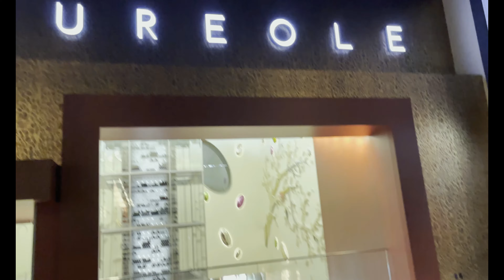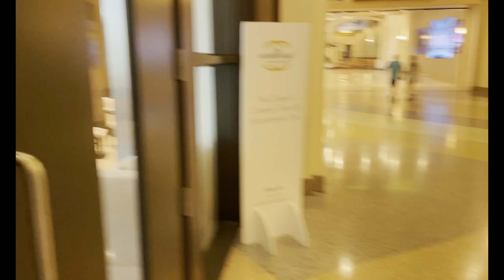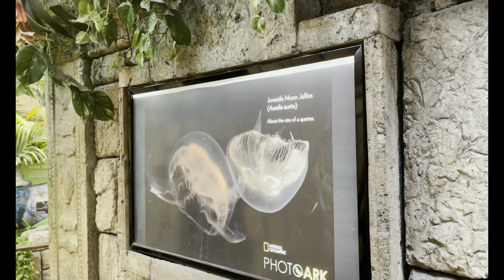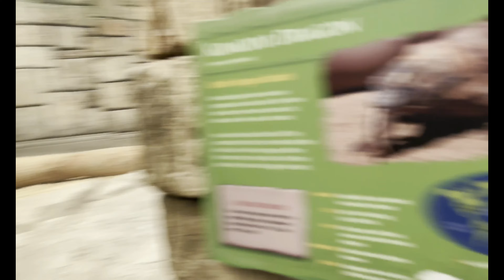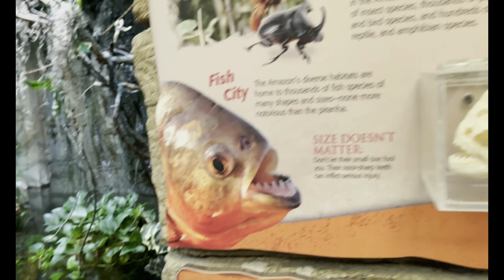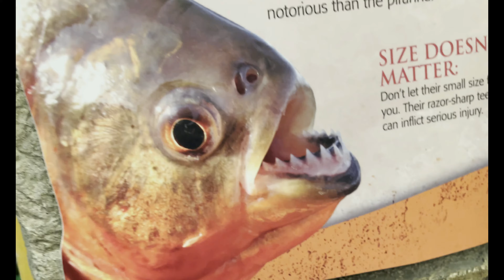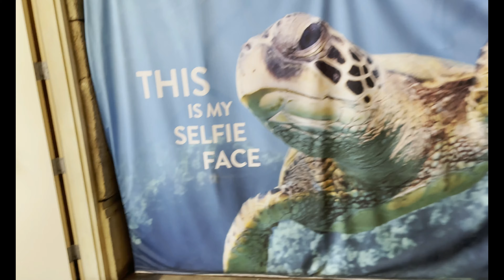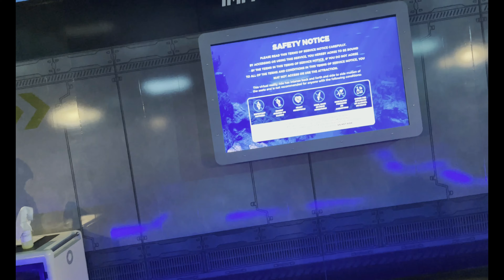Scooter the Libra Las Vegas Birthday trip pt 1